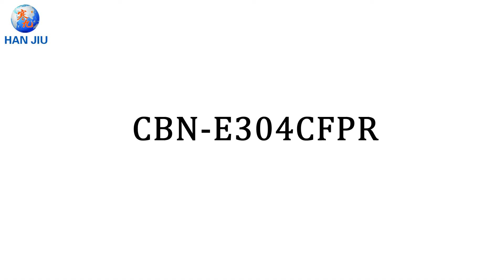Hydraulic Gear Pump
We supply accessories for aftermarket of MF, JD, Ford New Holland, MTZ, Fiat, Claas, etc. We're manufacturer of Tractor Parts from China.

Skype : Alyssa-Hanjiu Hydraulic